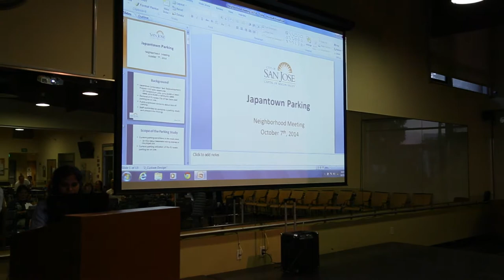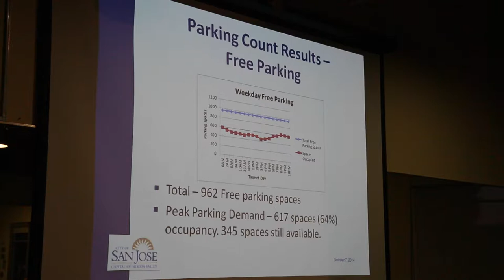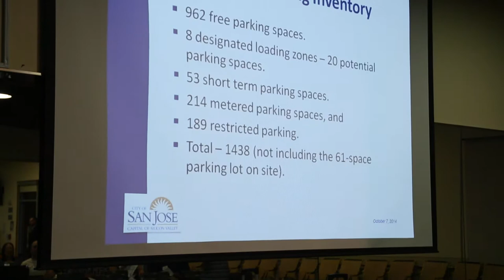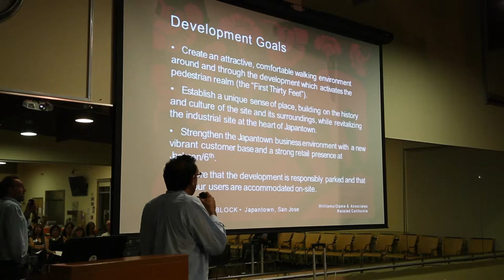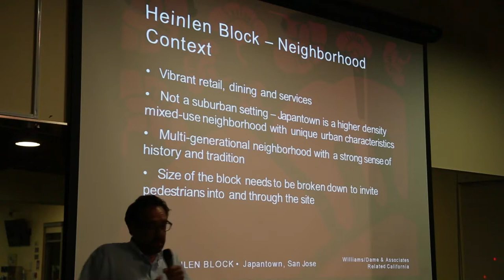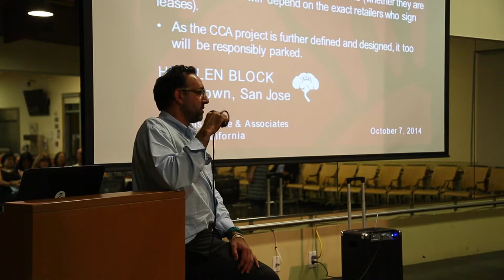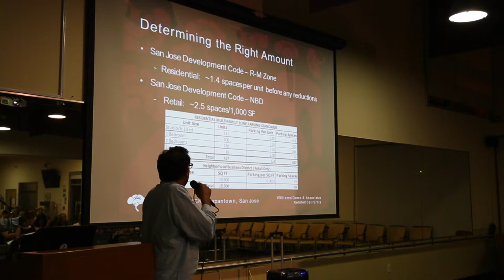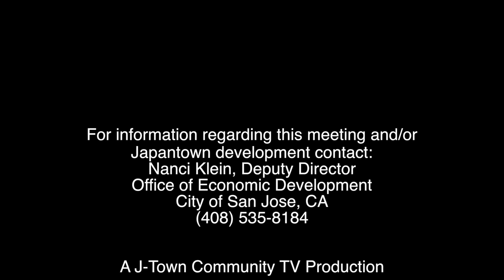Japantown Community Meeting on Parking/ Oct 7, 2014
Hosted by the City of San Jose, this meeting presents an update on parking needs around Japantown by consultant Hexagon Transportation Consultants and includes suggestions from the community.